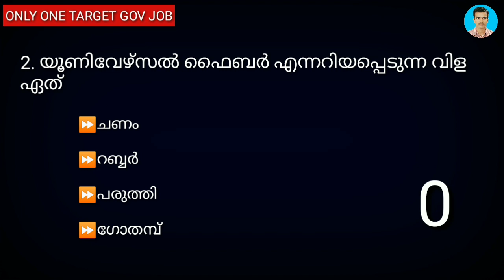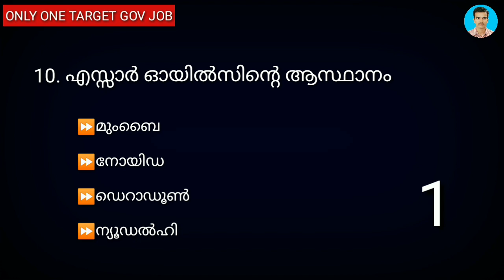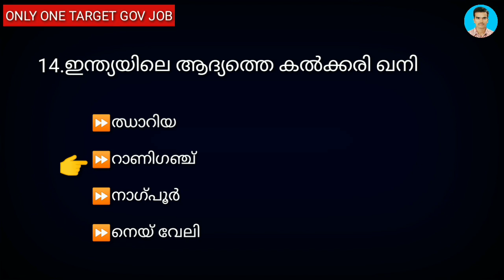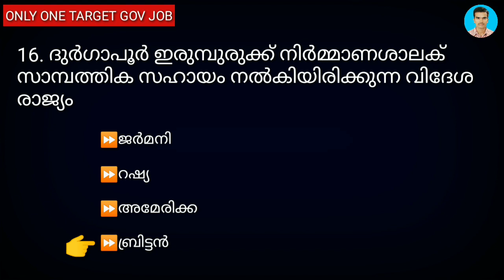വ്യവസായം (Kerala Psc) | Mock Test | Most Important Previous Questions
വ്യവസായം (Kerala Psc) mock test Part 2 ആണ് ഈ വീഡിയോയിൽ ഉൾപ്പെടുത്തിയിരിക്കുന്നത് പരീക്ഷ ഹാളിൽ പരീക്ഷ അറ്റൻഡ് ചെയ്യുന്ന രീതിയിൽ ചോദ്യങ്ങൾ അറ്റൻഡ് ചെയ്യുക